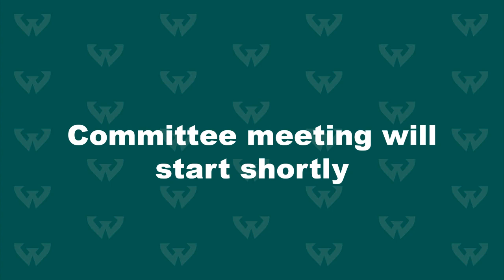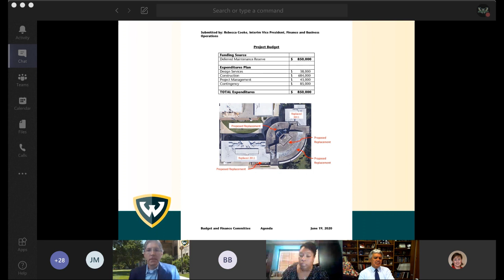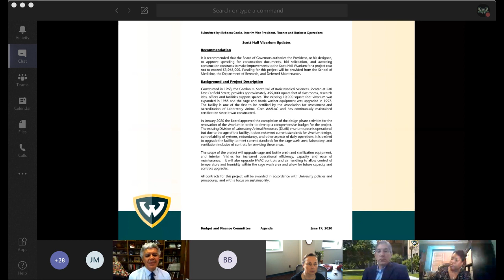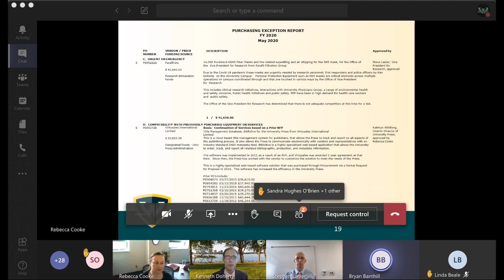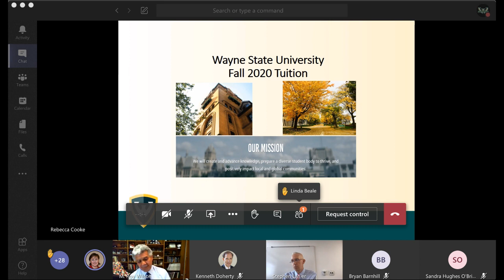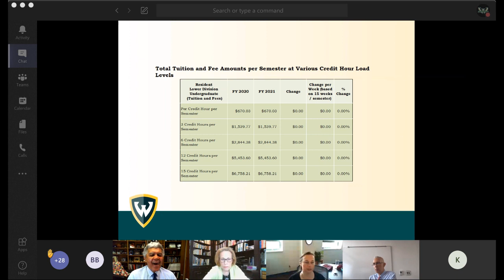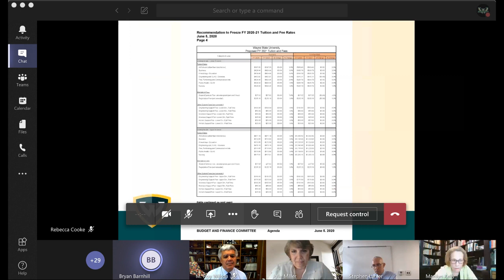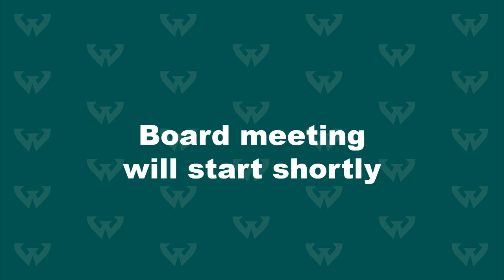Board of Governors - Academic Affairs, Budget & Finance, Student Affairs Committee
The Wayne State University Board of Governors will meet on Friday, June 5, 2020. Due to the University's concern for social distancing at this time, in concern for public health. The Board meeting will be available via live-stream